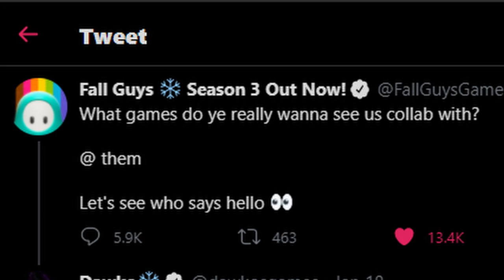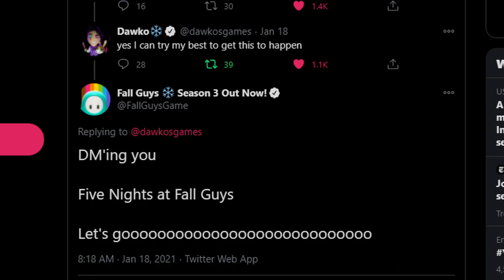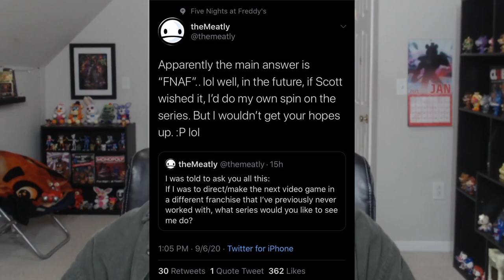*BRAND NEW* TEASER TRAILERS FOR FNAF PLUS!! - Five Nights at Freddy's PLUS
FIVE NIGHTS AT FREDDY'S PLUS (FNAF+) brand new TEASER TRAILERS showing off new locations and looks and the REMADE CHARACTER DESIGNS!!